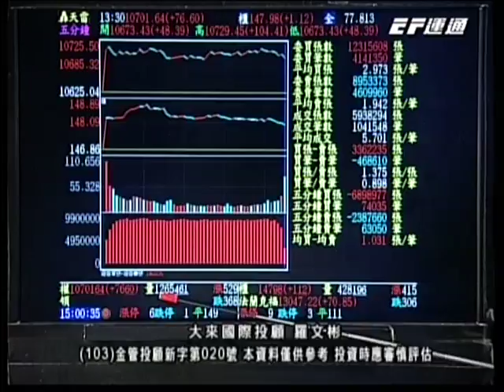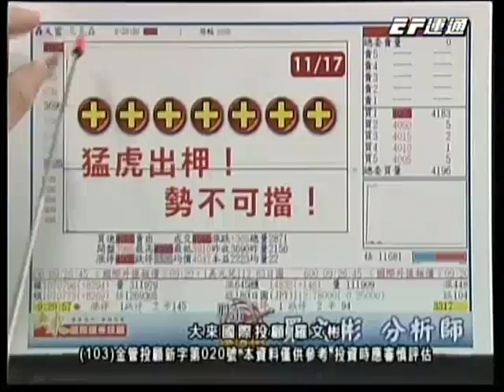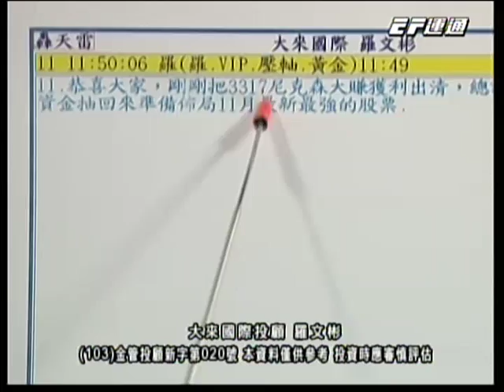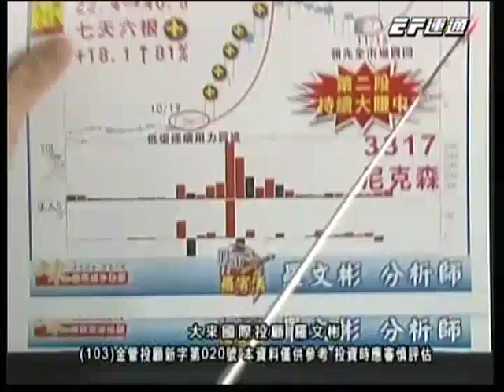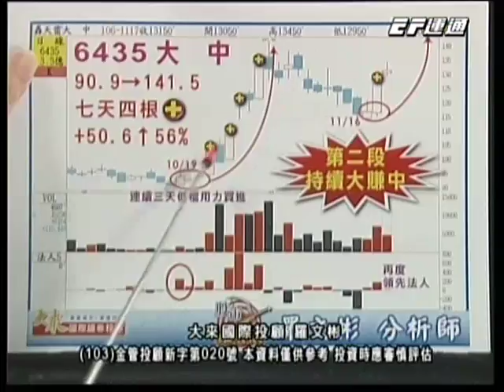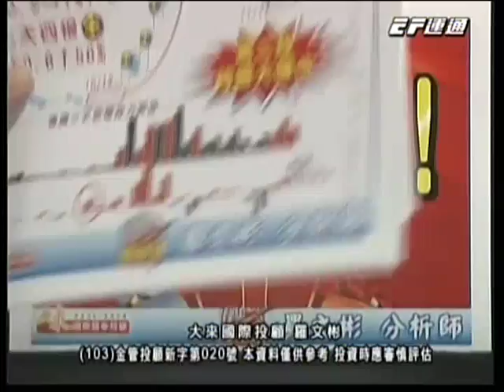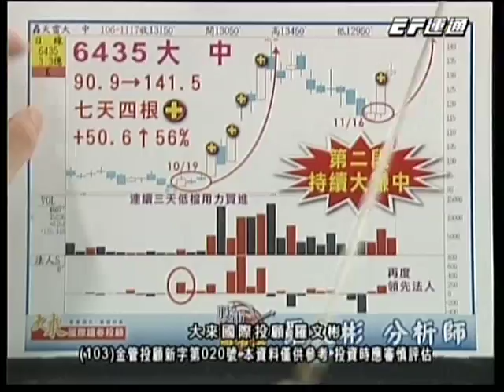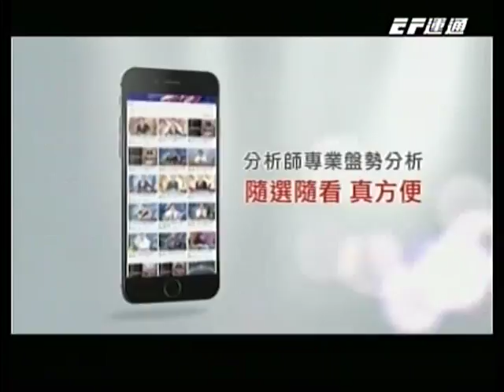20171117 1630 羅文彬 股市羅賓漢